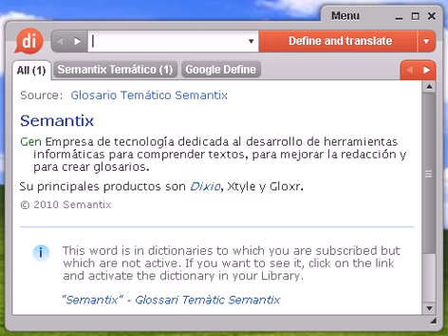Definición de carracuca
carracuca, diccionario, definición, significado, español, castellano, dixio